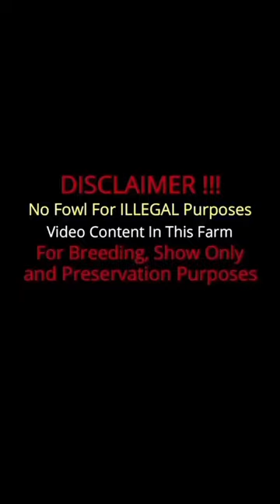Beautiful White Leg Kelso - Arrowhead Gamefarm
Arrowhead Gamefarm in Central California